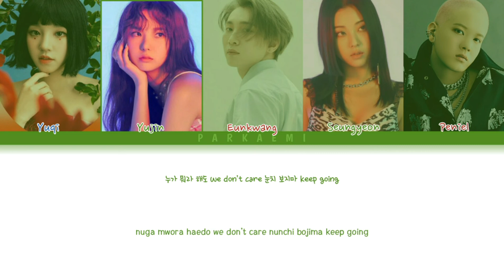United Cube - Young & One (color coded lyrics Han/Rom/Vostfr)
Agence: Cube Entertainment
Artiste: Jokwon, Hyuna, Seonho, BTOB, CLC, PENTAGON et (G)I-DLE
Chanson: Young & One

AUCUNE INFRACTION AU COPYRIGHT PRÉVUE.

Ceci est juste à des fins de divertissement et à des fins de vidéo lyrique.

Le codage couleur et/ou les vidéos lyrics ne visent pas à avoir des vues, mais à fournir des traductions aux téléspectateurs et aux utilisateurs.